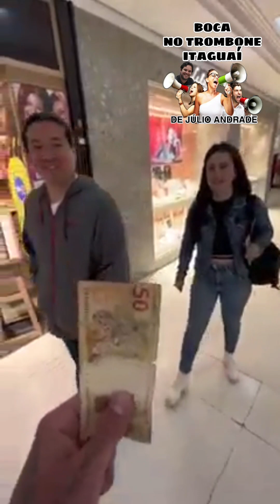Milionário oferece dinheiro para mulher deixar o MARIDO tr41r na frente da esposa. O que vc acha?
Milionário oferece dinheiro para mulher deixar o MARIDO tr41r na frente da esposa. O que vc acha? Deixaria tbm?

SE VOCÊ GOSTA DE NOSSO TRABALHO E QUER CONTINUAR VENDO O BOCA NO AR COLABORE COM QUALQUER VALOR: